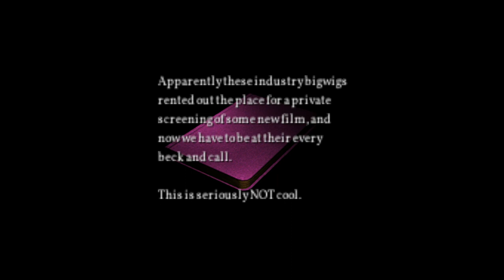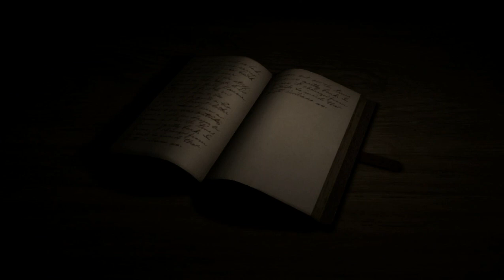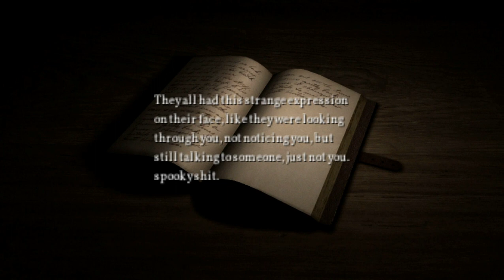Silent Hill Clone Paracusia review